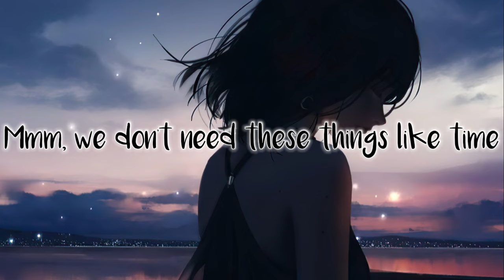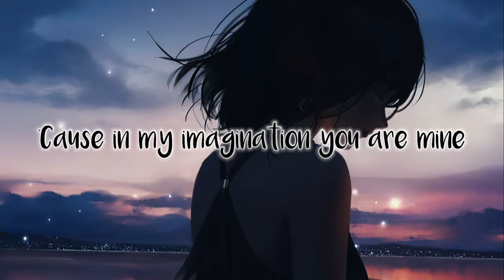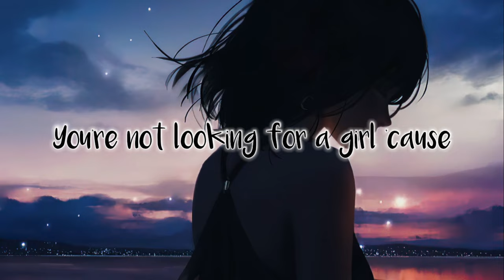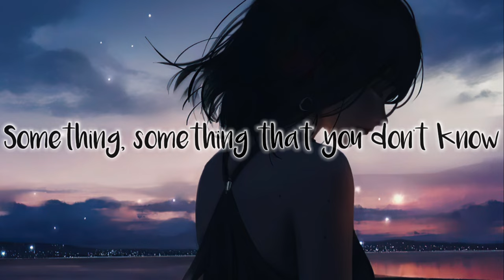MAY-A - Apricots (Lyrics)